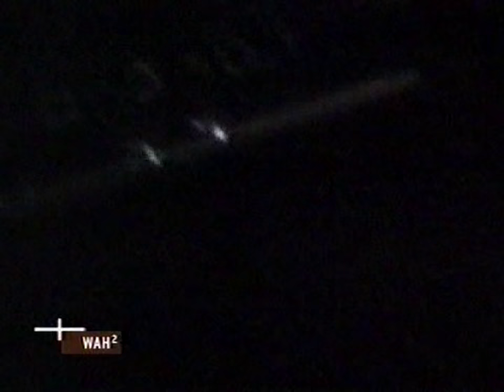Fantômas & Mr. Bungle - Rock Squad Special (Viva 2) [Full]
Fantômas & Mr. Bungle - Rock Squad Special (Viva 2) [Germany]
Interviews + Live (VIVA Zwei)

Official Faith No More

Support Faith No More!

FNM4EVER!